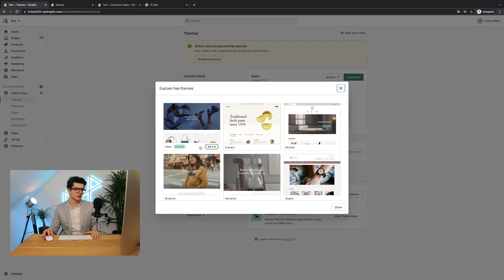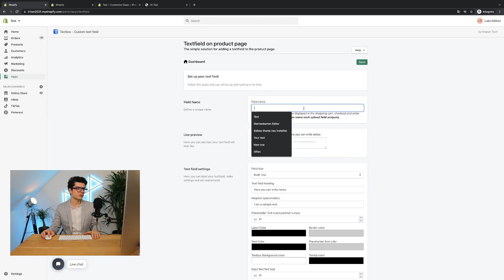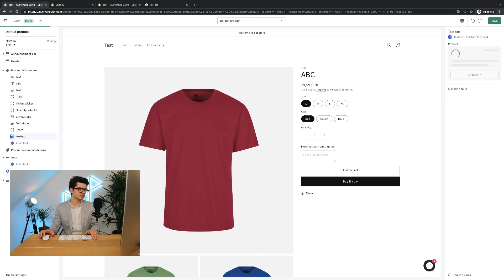Setup the Textbox App on Shopify 2.0 Themes - Explanation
In this video I'll show you how to set up the Textbox app on your Shopify 2.0 theme.

It's very simple:

1. make sure which theme you are using Shopify Theme 1.0 or Shopify Theme 2.0 (you can easily find out by going to the Shopify Theme Store and looking for the little marker in the lower right corner OS 2.0).

2. open your Shopify store and click on Apps in the side menu and then on the Textbox app.

3. wait a few seconds and the app dashboard will open, then click on the "new textbox" button.
4. name your first textbox individually and uniquely so that there is no overlap. (The default settings specify that your textbox will be displayed on all products and all variants).

5. important: even if your textbox is already displayed on the product, i strongly recommend to set an app block on the product page.
To do this, go to the side menu Onlinestores - Customize - go to the product on which you want to display your textbox and click in the side menu on "Add block" now you see under apps the textbox app and add the block.

6. now you can move the position of your textbox with clicked mouse and make sure that your textbox is firmly anchored in the theme.